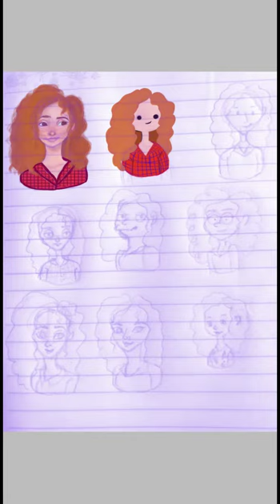Drawing myself in 9 styles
Drawing in 9 styles challenge

Did in IbisPaintX

Styles:

🌻my style 00:01
🌻 adventure time 00:57
🌻 Doug 1:50
🌻Tim Burton 2:14
🌻 enchantment 3:01
🌻 gravity falls 3:14
🌻 Disney 3:25
🌻 Scooby-Doo 4:04
🌻 Rick and Morty 4:40